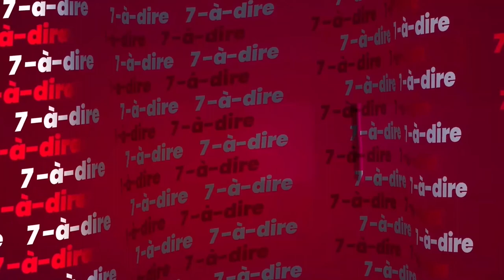7-à-dire | Entretien sur le VIH/SIDA avec Paul Seri et Sandra Lasme